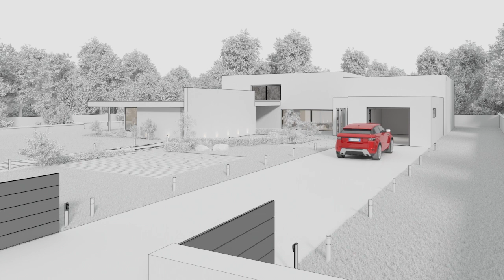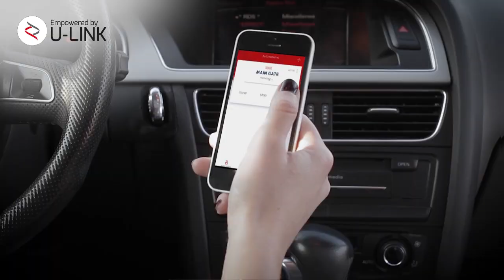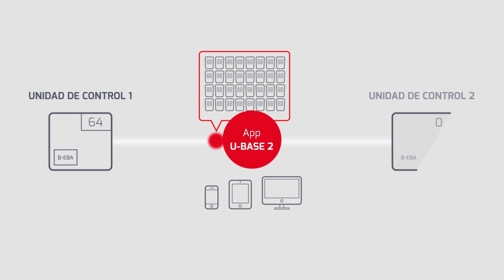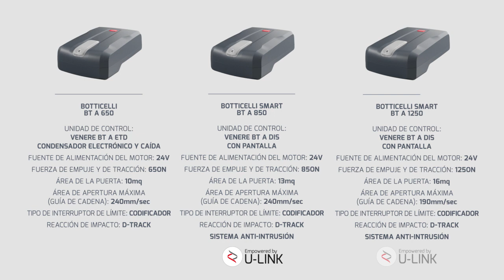Bft Botticelli Alarm (ES)